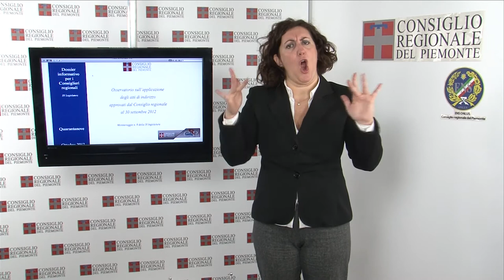CRP-Tg LIS n.33 - novembre 2012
Legge per le cooperative sociali
Maggiore facilità di accesso al credito per le cooperative sociali grazie alla nuova legge approvata all'unanimità da Consiglio regionale. Il testo prevede che non sarà solo più Finpiemonte, la finanziaria della Regione, ad erogare i finanziamenti a tasso agevolato tramite il fondo di rotazione. Le cooperative potranno infatti rivolgersi anche ad altri "soggetti gestori". Inoltre è stato rimosso il limite dei 50 mila euro per i contributi.

Comitato di gestione fondo per il volontariato
Nella seduta del 13 novembre il Consiglio regionale ha adottato, all'unanimità, la deliberazione di nomina dei componenti del Comitato regionale di gestione del Fondo speciale per il volontariato. Nell'ambito delle organizzazioni maggiormente presenti sul territorio, indicate dal Consiglio del volontariato, l'Assemblea ha individuato: Avis regionale Piemonte; Banco alimentare; Associazione Vela; Coordinamento provinciale volontari di Protezione civile della provincia del Vco.

"Diventiamo cittadini europei"
La Consulta europea ha inoltre avviato il concorso 2012/2013 "Diventiamo cittadini europei", per gli studenti delle scuole superiori del Piemonte. Per preparare l'iniziativa sono organizzate 17 conferenze nelle scuole e il corso di aggiornamento per gli insegnanti, svolto il 15 novembre a Palazzo Lascaris sul tema: "L'Europa al bivio tra unione federale e disgregazione".

Monitoraggio mozioni e odg
È on line il nuovo rapporto sull'applicazione degli atti d'indirizzo approvati dal Consiglio regionale nella IX legislatura. Sono 880 gli atti - ordini del giorno e mozioni - presentati dai componenti dell'Assemblea regionale dall'inizio della IX legislatura e poco più di un quarto quelli approvati in Aula. Il nono monitoraggio trimestrale, aggiornato a fine settembre, è consultabile nella sezione del Laboratorio giuridico sul sito Internet del Consiglio regionale.

Concluso il percorso formativo per Ragazzi in Aula
Creare un Consiglio regionale dei Ragazzi? Con questa proposta di legge presentata dal Consiglio comunale dei Ragazzi di Pino Torinese, si è conclusa la fase preparatoria di Ragazzi in Aula. Sei le proposte presentate dagli studenti, passate al vaglio delle commissioni. L'evento conclusivo è previsto per il 7 dicembre nell'Aula di Palazzo Lascaris. Gli studenti simuleranno i lavori dell'Assemblea legislativa, presentando e votando le loro proposte, vestendo i panni di consiglieri.